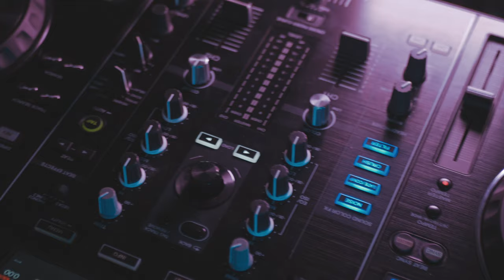promo to GMG Radio